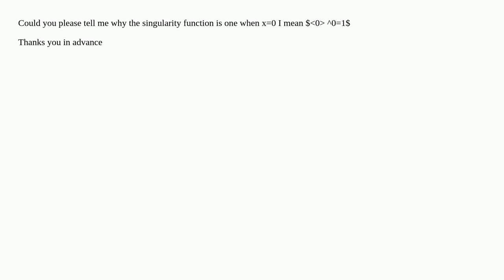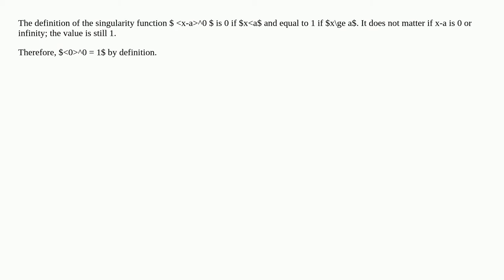Singularity function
mechanical-engineering mechanical